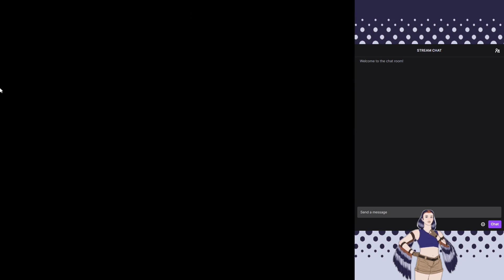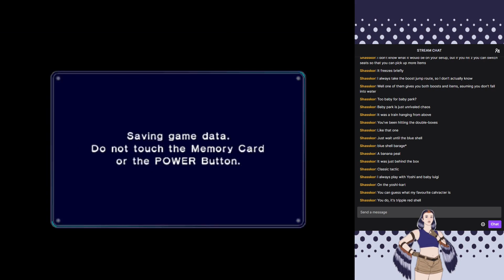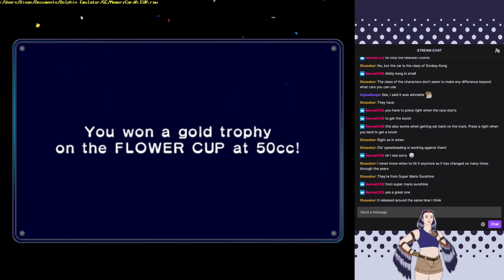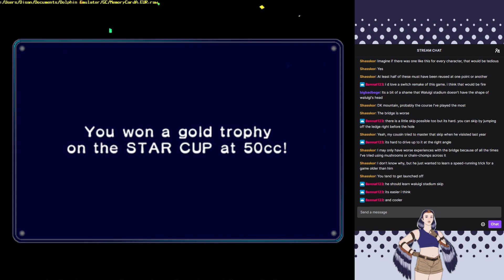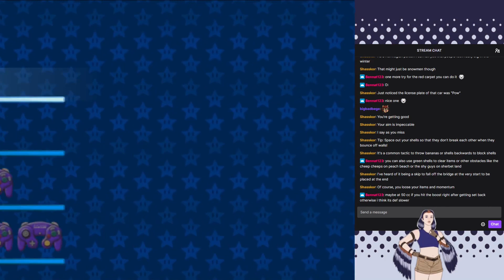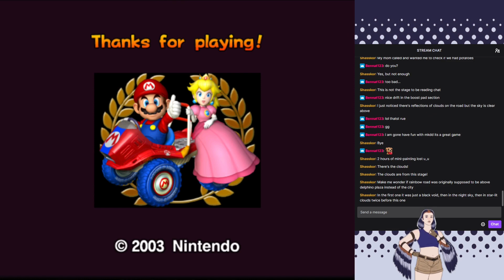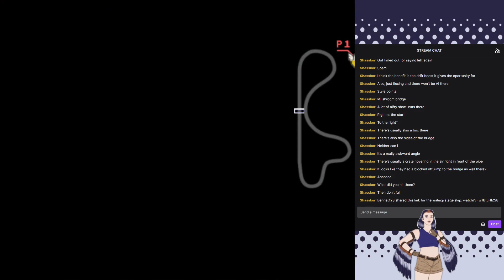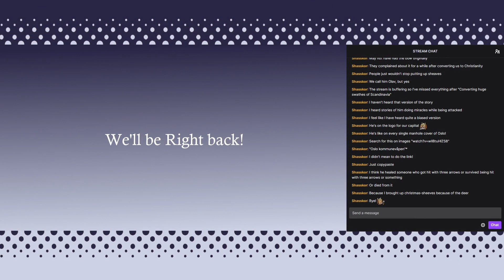Scrub Tier Mario Kart - Mario Kart Double Dash LIVE Part 1 - 30/01/2023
Double Dash! A classic Mario Kart experience for the greatest console of all time, the Ninetendo Gamecube! Dizzy never had the chance to enjoy this title as a child, but now you can all bask in its glory, featuring 16 tracks and 16 riders, with a unique two-rider-per-kart twist!

In part 1 (of how many? nobody knows!), Dizzy struggles to get to grips with the controls and their controller, before really coming into their own, and absolutely DESTROYING... the easiest mode CPUs available. And getting whupped by everyone else.

Oh well.